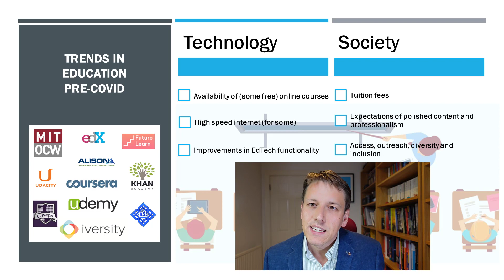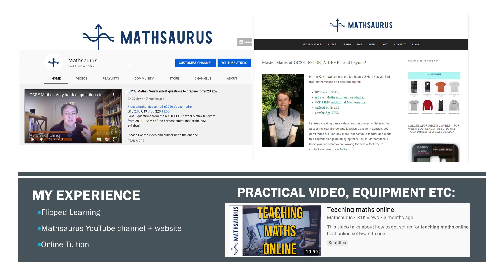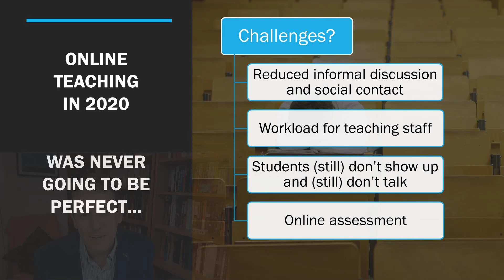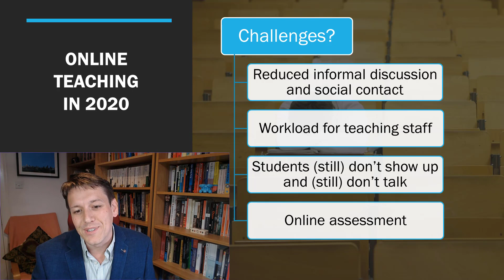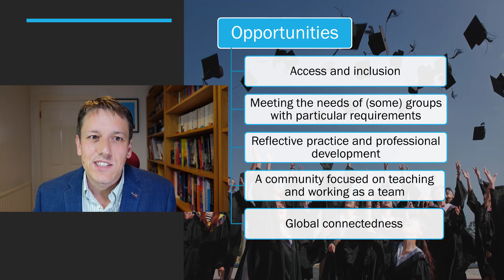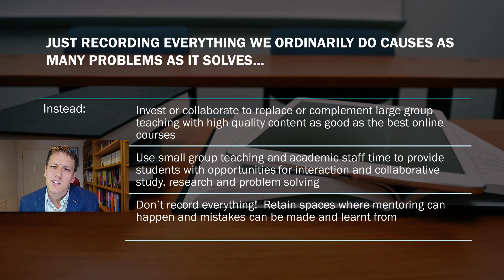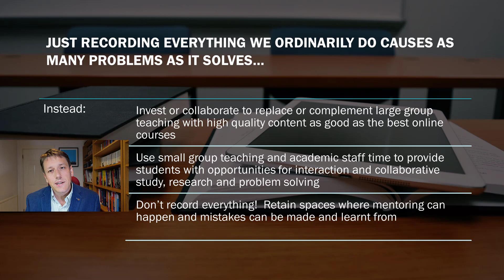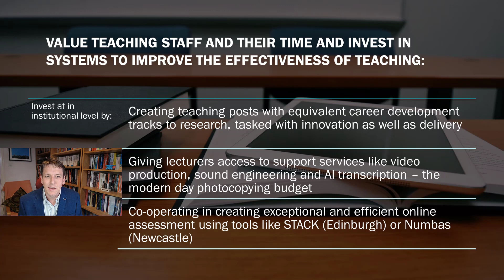How COVID changed the classroom - what impact will it have beyond the pandemic?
Online education has been growing over the last decade through services such as Coursera, Udemy and even YouTube, and whilst a few universities have embraced the opportunities online courses hold to improve the experience for their own students and for wider public benefit, most have until now not acted with the level of determination required to make their electronic efforts really effective.

The outbreak of the 2020 COVID-19 pandemic has led almost all universities to rapidly develop and commit to more effective strategies for online learning, and has provided a moment where the entire academic community is focused on understanding both the limitations and opportunities of online education. In this short video we will briefly consider which aspects of this unplanned global experiment might have a lasting impact on teaching in higher education.

Amazon store